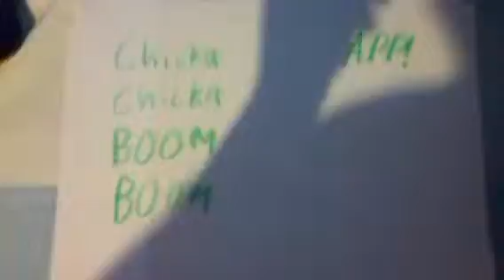CCBBApp : Game Trailer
Coming when I publish